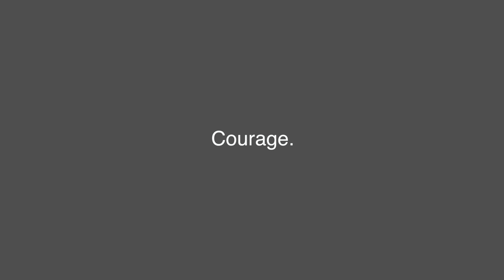Women of Courage 2018 Spirit Award: Anna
Anna is a valued and loved member of the Senior Center. She has volunteered in the Senior Center kitchen for the past year, helping to prepare and serve lunch to her peers. Anna attributes her lowered blood pressure to the time she enjoys at LSH, and continues to advocate for weekend hours.